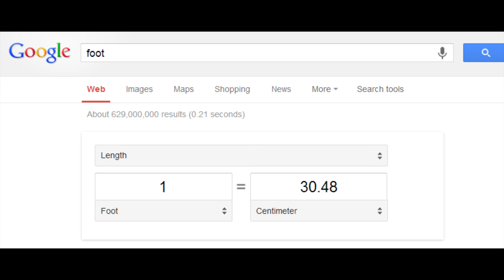footfoot.mid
"My Pal Foot Foot" as interpreted by Ableton Live's automatic MIDI generation algorithms